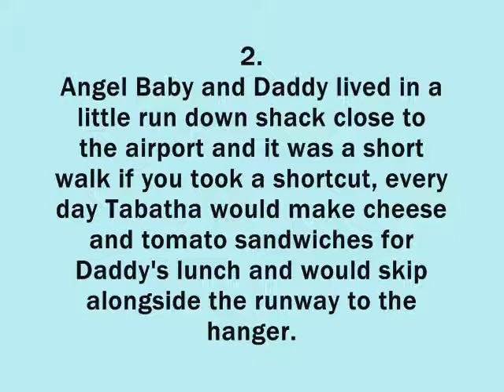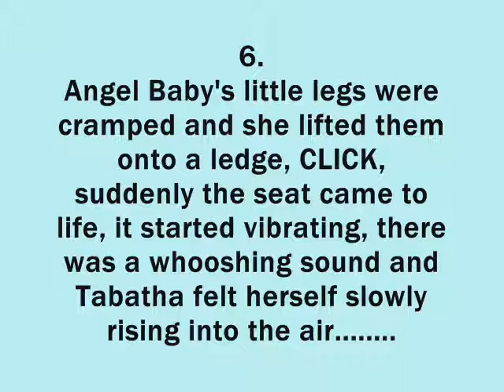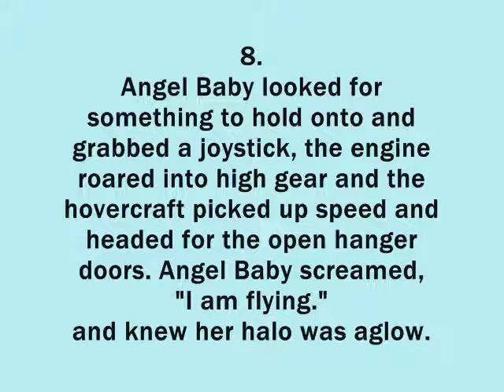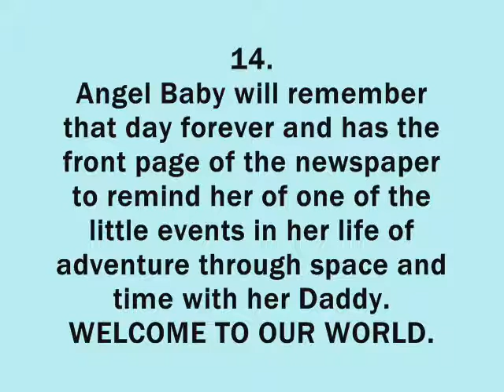ANGEL BABY CAN FLY..wmv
Tabatha watched a movie last night and couldn't resist doing another story for Daddy to upload.